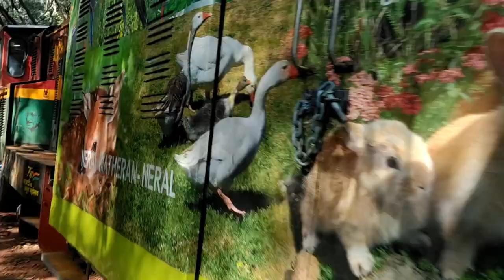Matheran Trip Teaser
Hello Guys, Welcome Back to my Youtube Channel, This Video is the Teaser of Matheran Trip, Full Video of matheran trip will be uploaded soon on my youtube channel, till then enjoy the beautiful teaser and if you are new to my channel please subscribe to my channel and hit the bell icon, Comment your beautiful thoughts and Share this video with your family and friends.

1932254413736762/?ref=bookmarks